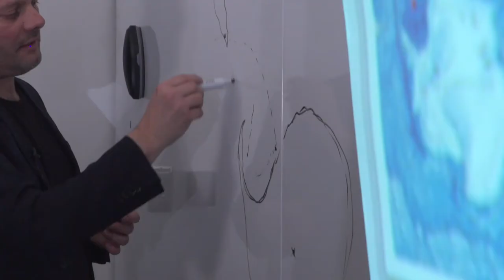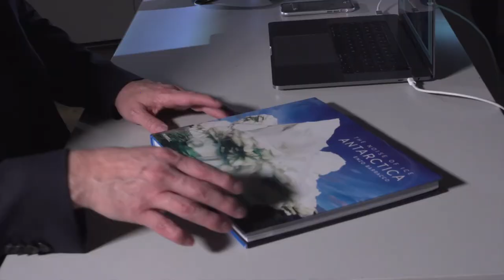The Fragility of Antarctica | Enzo Barracco | Climate Artists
Inspired by Sir Ernest Shackleton, photographer Enzo Barracco set out to capture the majesty and fragility of Antarctica through his project, "The Noise of Ice."

Climate Artists is a documentary series that utilizes a mix of artistic mediums — photography, painting, music, poetry, and animation. Complemented by the cinematic footage of renowned PBS series like NATURE and American Masters, the series will explore our environment and its complexities through an artist’s vision. Artists have been chosen based on their ability to tell the story of climate change in a way that engages viewers on a uniquely human level, while exposing the direct impact  environmental injustice has had on already vulnerable populations, and offering a way for the audience to understand the immensity of our challenges in a tangible often tactile way.